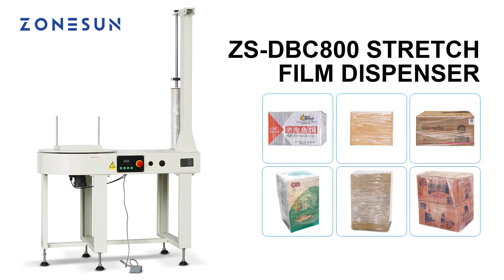ZONESUN Automatic wrapping machine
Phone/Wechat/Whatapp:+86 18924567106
Cindy